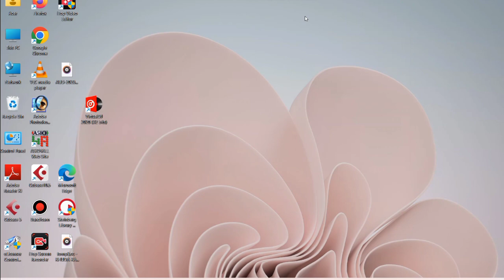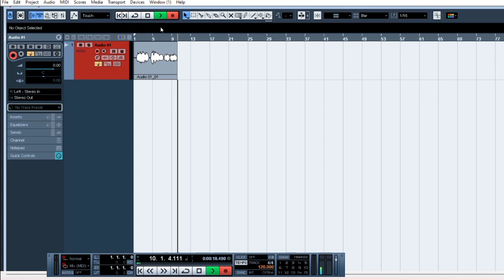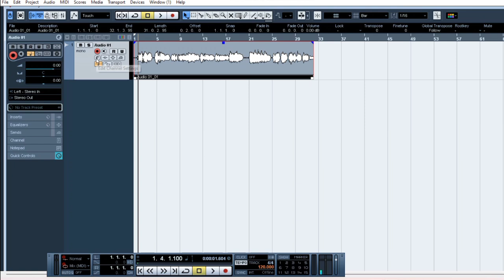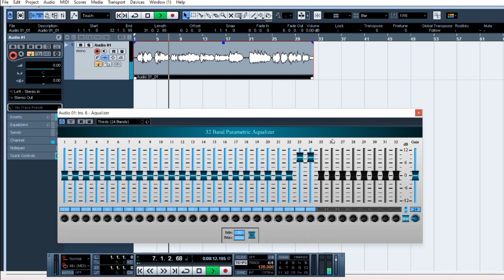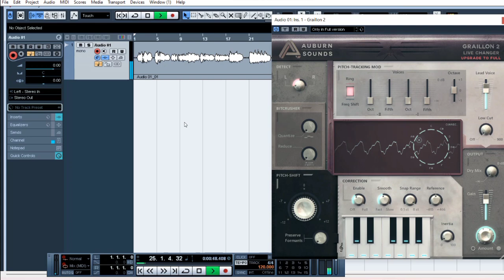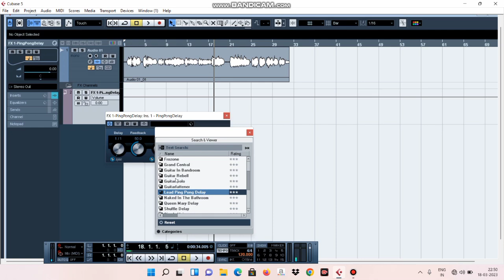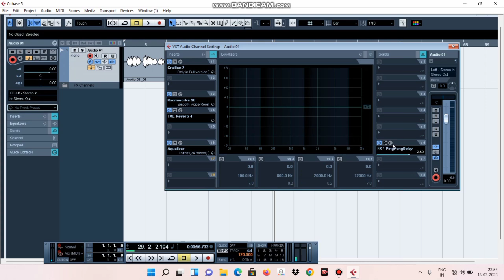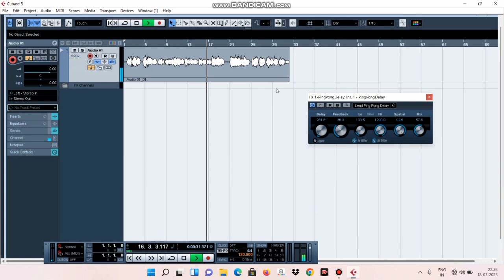Mera Dil yeh pukare aaja Is Song Ko Banaye Cubase 5 se best voice ke saath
Cubase 5 me work kaise kare
Unboxing mic and condenser  microphone

Effects kaise bante hai
Cubase 5 me vocal effect

Cubase 5 me music creater

And leptop me any problam solve work

Singing  song create

Hindi song kaise banaye

Hindi song me vocal effect kaise bante hai

Video kaise grow kaise karegi

Youtube channel  kin video ko promote nhi karta hai

Dear friend  yeh sab meri video ke bare me hai main is channel  pe. Is tareeke ki ap sab ke liye acche se acche video upload  karuga

Meri saari video aap sab ke liye bahut hi. Faidemand

Hongi yeh aap sab se wada hai mera.

Singing ki video bhi aayenge jisse aap acche tareeke se gaye ki kar sake or accha gaa sake

Bas itna hi mere is discription  me aap sab ke liye thnkyo so much read this line